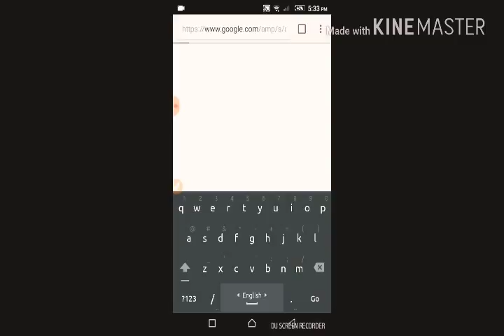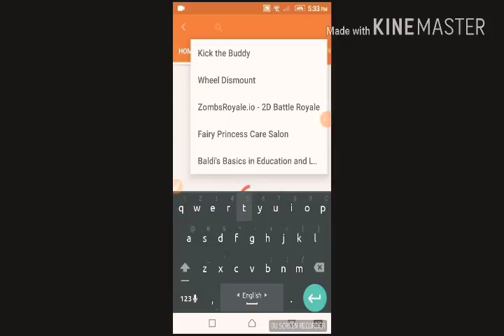How to dowlont gta vice city bangla